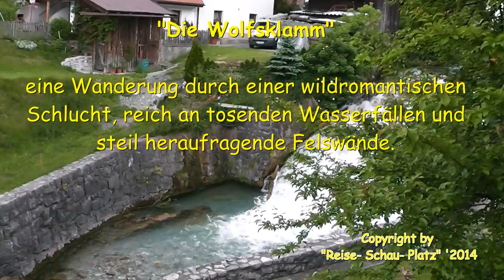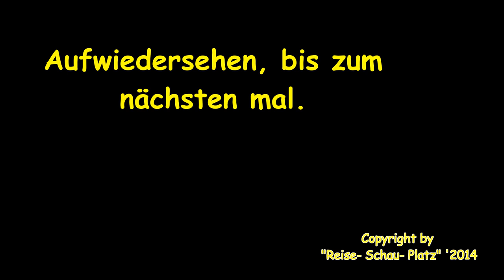"Die Wolfsklamm" in Stans/ Tirol/ Zillertal/ Österreich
eine Wanderung durch die Wolfsklamm im Tiroler Karwendel ist für Naturliebhaber sehr beeindruckend. Der Wanderpfad, in einem dicht besiedelten Wald, führt vorbei an plätschernden Bächen, tosenden Wasserfällen und smaragdgrünen Tümpeln.

324 Stufen die Gallerien führen dicht an den Felsen entlang, Von den nostalgischen Holzbrücken aus erleben Sie ein Naturschauspiel von Wasserfällen und werden somit zu einem unvergesslichem Erlebnis.

Ein weiterer Höhepunkt ist das im Jahre 950 zum erstenmal erwähnte Wallfahrtskloster St. Georgenberg. In der Kirche finden heute noch regelmäßig Gottesdienste statt. Der Wallfahrtsort ist ein Zentrum der inneren Kraft und Ruhe.